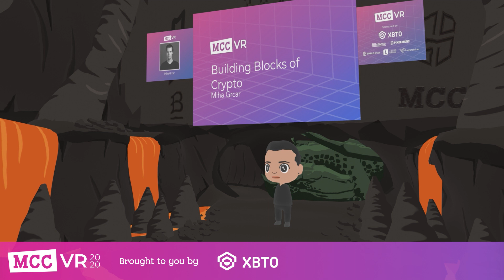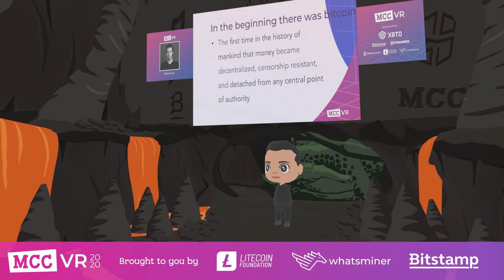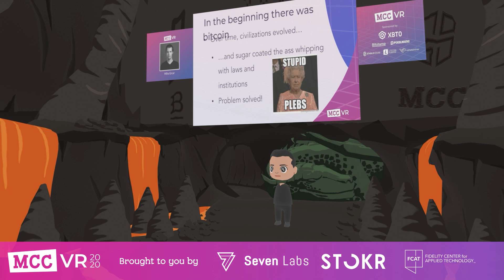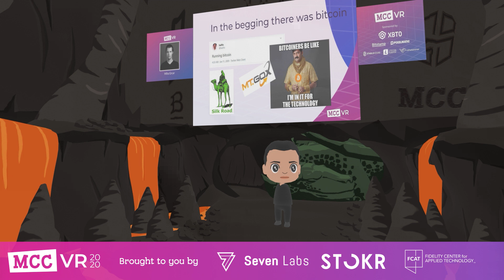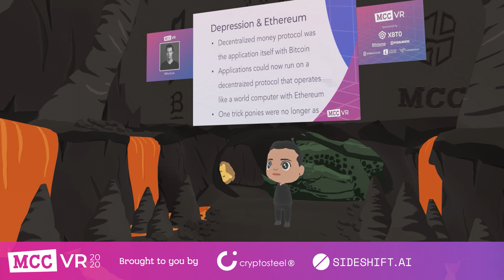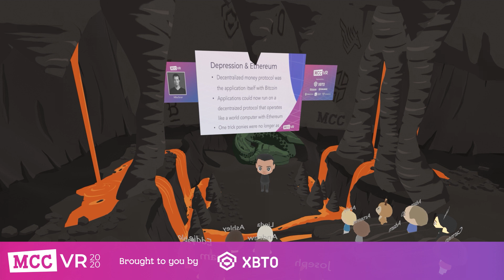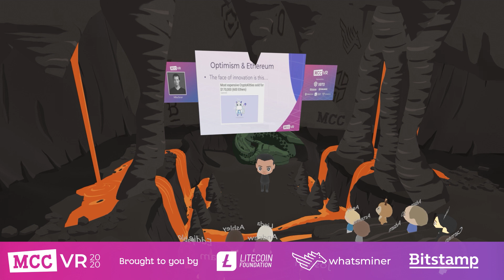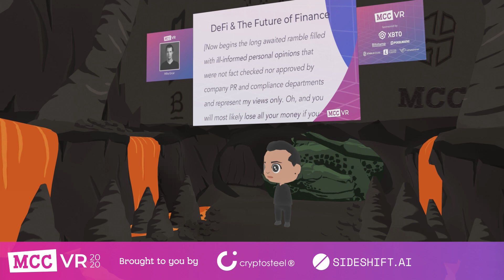MCCVR 2020: Miha Grcar - Building Blocks of Crypto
Miha Grcar discusses the building blocks of cryptocurrencies.